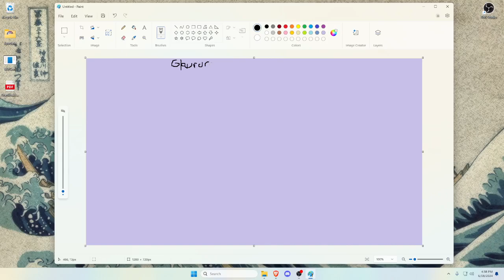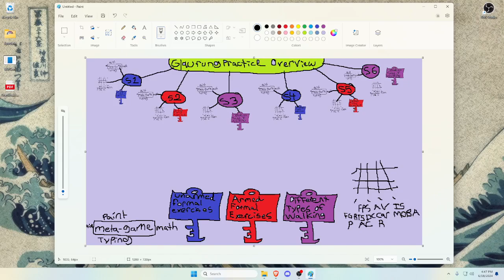Session 1: Metagame (Paint, Typing, Aim Training) - Part 1 -